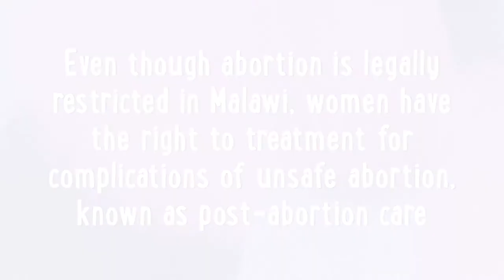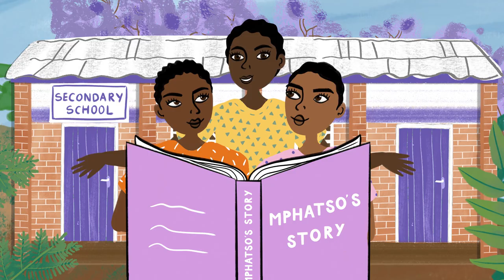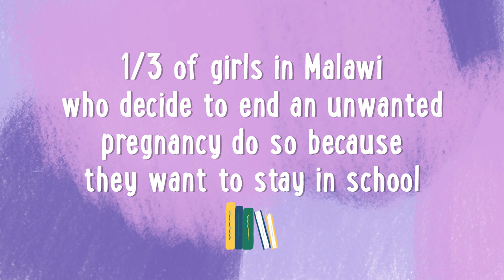Mphatso's Story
Mphatso’s Story explores one woman’s experiences of unsafe abortion in Malawi, illustrating academic research from the LSE-based project  'Adolescents and Abortion: Ethiopia, Malawi and Zambia'

Scriptwriter: Singalilwe Chilemba
Illustration & creative direction: Sakina Saidi
Animation & creative direction: Elmaz Ekrem
Voice talents: Tiseke Chilim, Theodora Chapeta, Kelvin Zalimba, Yesaya Nkhwazi
Sound design & music: Rowan Bishop

Luke Tembo
Tamara Fetters
Professor Ernestina Coast

Research and production
Dr Laura Price
Emily Oliver